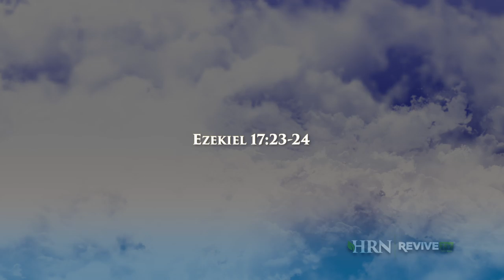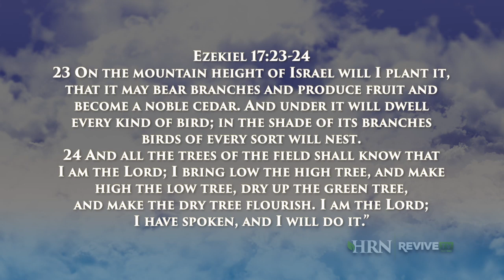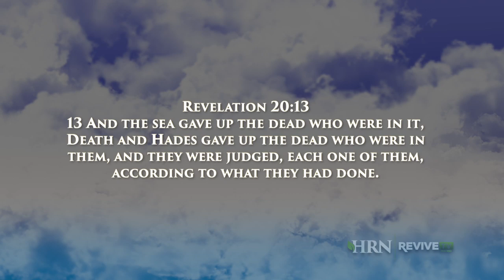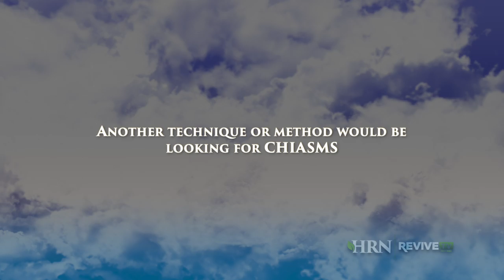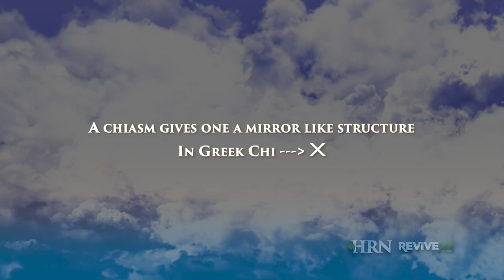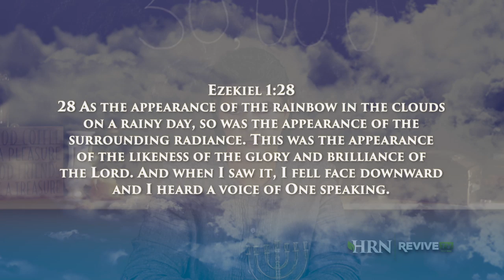Hollisa Alewine 50000 Degrees & Cloudy, A Better Resurrection Pt 2